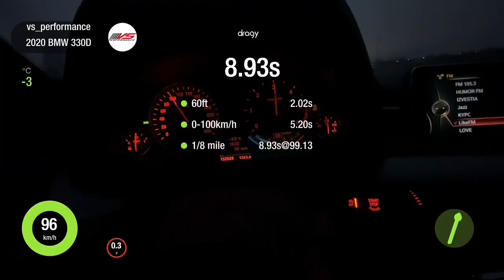Чип тюнинг BMW X5 (f15) M50D Stage 1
Accelaration
Stock VS Stage 1 VSP (ECU tune only)

Stock : 0-100 kmh : 5,20 sec
Stage 1 : 0-100 kmh : 4,37 sec
Динамика в зимних условиях.